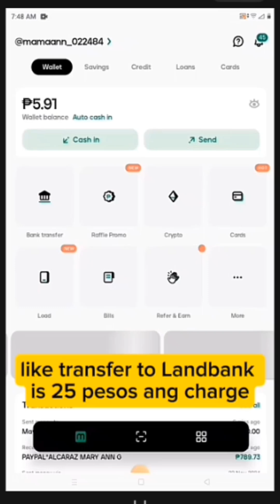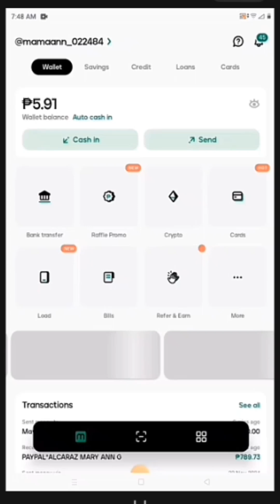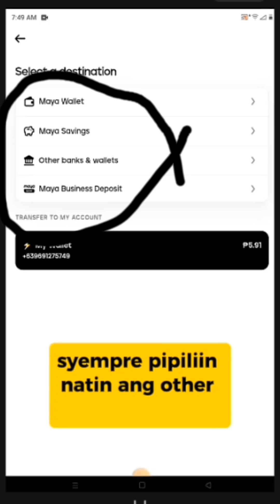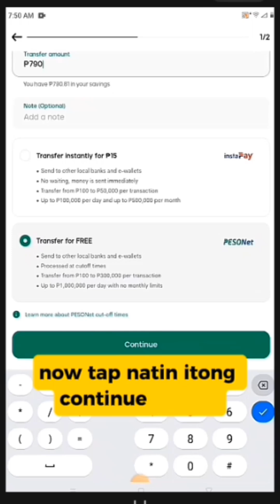PAANO MAG TRANSFER FROM PAYMAYA TO GCASH NA WALANG BAYAD?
Ang video na ito ay kung paano mag transfer ng pera from paymaya to gcash na walang bayad kahit piso! Panoorin ang video para malaman kung paano ito gawin!